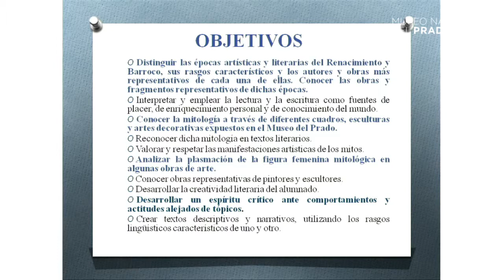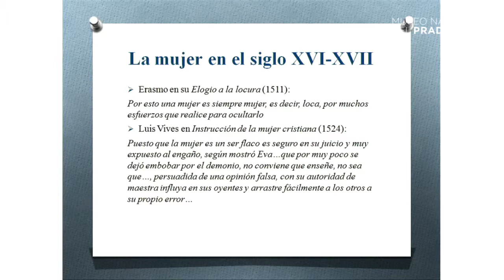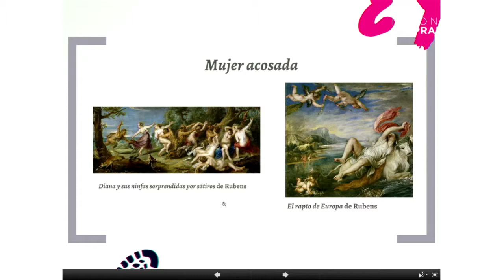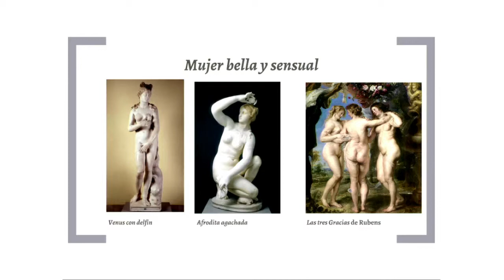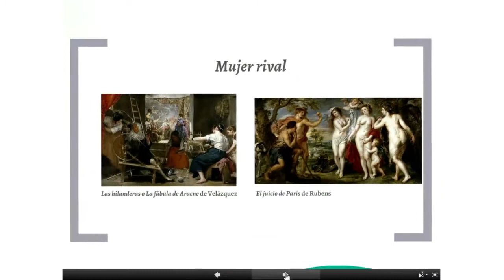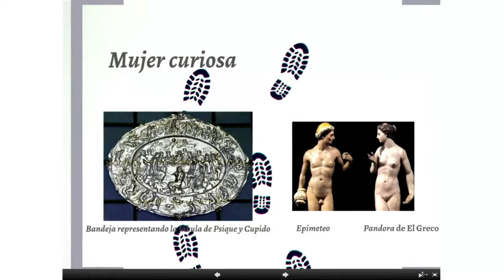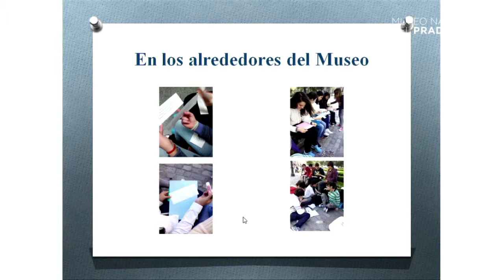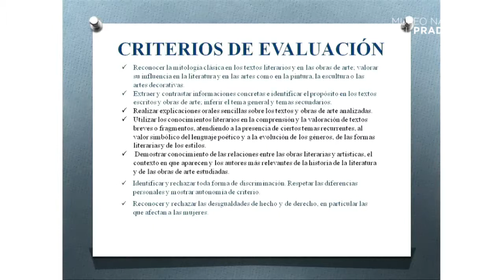La mitología es femenino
Martha Villabona García. IES Santiago Rusiñol. Madrid

Duración del vídeo: 21'18"